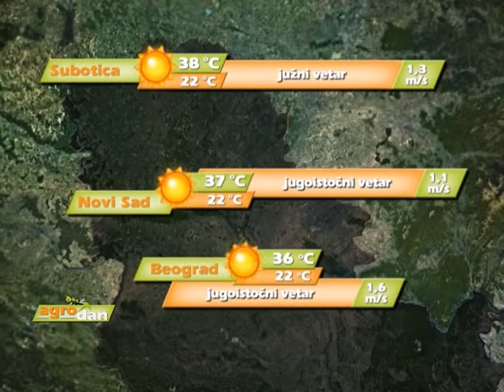AgroDan_18.07.2015.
Žetva pšenice na poljima Poljoprivredne korporacije Beograd završena je pre nekoliko dana.

Iz Austrije je na farmu Fruškogorske mlekare u Krušedolu dopremljeno 60 steonih junica koje će biti podeljene zrenjaninskim stočarima.

Specijalni rezervat prirode Zasavica obuhvata 1800 hektara i nalazi se oko rečice Zasavica koja je dužine oko 33 kilometara.

Oni koji žele da nabave nova pčelinja društva mogu konkurisati za subvencije koje daje Uprava za poljoprivredu i razvoj sela Niša.

Članovi udruženja pčelara “Pčelica” sastali su se i porazgovarali o distribuciji i prodaji meda.